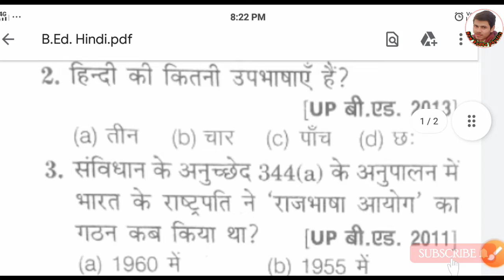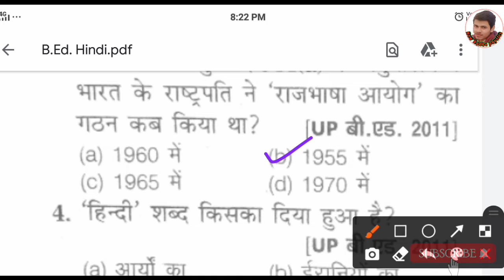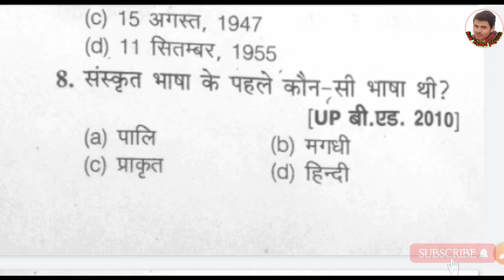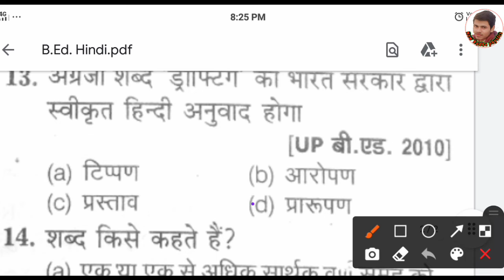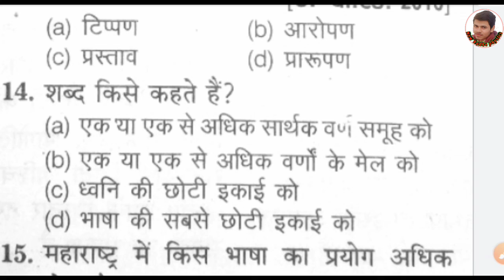UP बीएड प्रवेश परीक्षा 2022 | b.ed. entrance exam 2022 | general hindi |सामान्य हिन्दी के प्रश्न#bed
UP B.Ed. entrance exam 2022 some important question general hindi discuss.

upb.ed.generalhindi सामान्यज्ञान सामान्य हिन्दी B.Ed. UP बीएड प्रवेश परीक्षा 2022

UP B.Ed. Syllabus 2022 | बी.एड. सेलेवस | Science side syllabus | all chapter bed entrance exame 2022
upbedsyllabus2022 B.Ed.Syllabus bedentranceexame UP BEd prepration2022 bedpreviouspapersolution papersolution2021withexplaininhindi Bedonlinecoaching newradhephysics UPBEd#

bed paper pattern
up bed syllabus science side
up bed art side syllabus
science side syllabus bed
bed application form
B.Ed. paper solution in hindi
bed syllabus 2022
B.Ed. syllabus 2022 in hindi
bed result 2022
b ed model paper 2022
b ed syllabus 2022
science side syllabus
up bed entrance exame 2022
up b.ed. admit card 2022
up b.ed previous paper solution 2021
bed entrance exame 2022
UP B.Ed. Paper Solution in hindi
B.ed paper solution
bed science group
science group bed
arts group bed entrance exame
commerce side bed entrance exame
science side bed entrance exame
यूपी बीएड 2022
बीएड पेपर 2021
UP B.Ed. question paper solution
up bed paper 2022
up bed hindi question and answer key
bed GK ques.
B.Ed. paper
B.ed. application form
bed previous paper
UP B.Ed. Entrance Exame 2022 | bed previous paper solution|b.ed. science physics chapter-1 mechanics
bed science side syllabus
bsc art side syllabus
B.ed commerce side syllabus
bed paper
previous years paper solution 2021